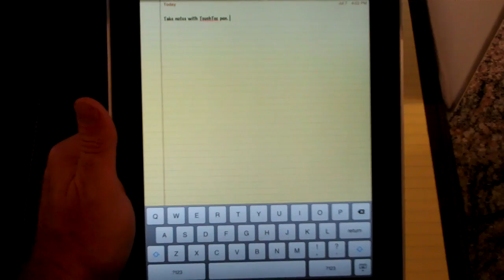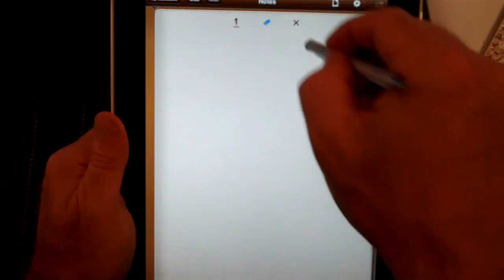Taking Notes on an iPad with a TouchTec Pen